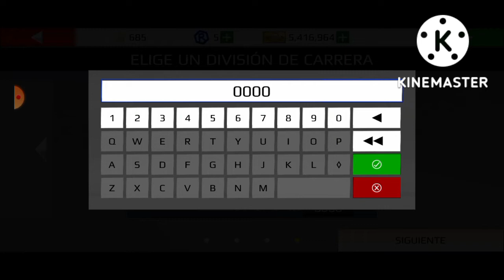Nueva interfaz / Rally Fury / Nueva Actualización